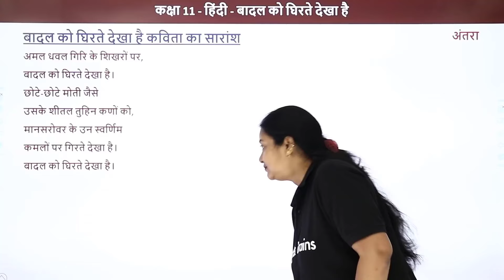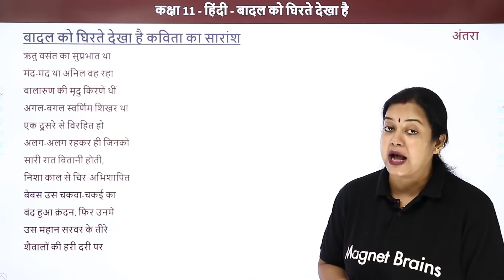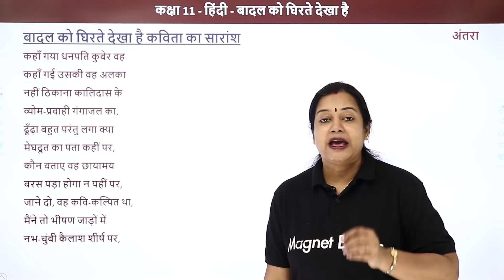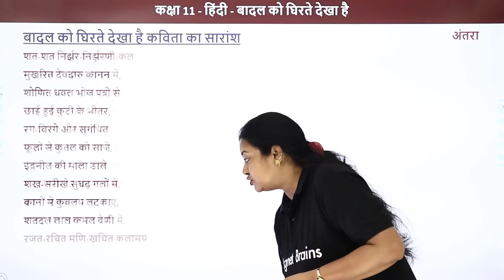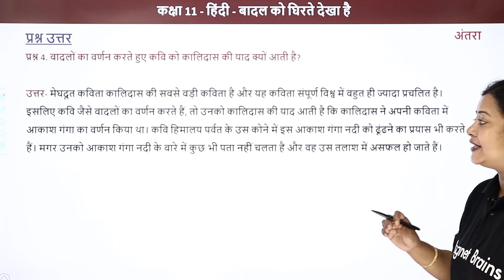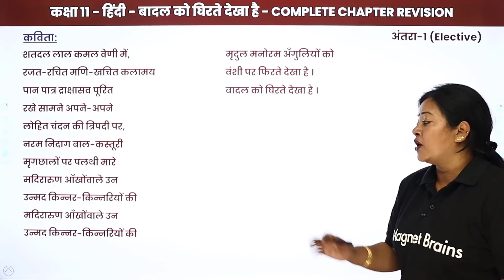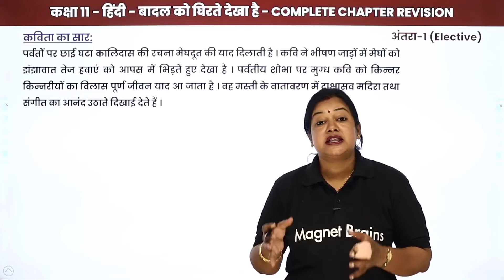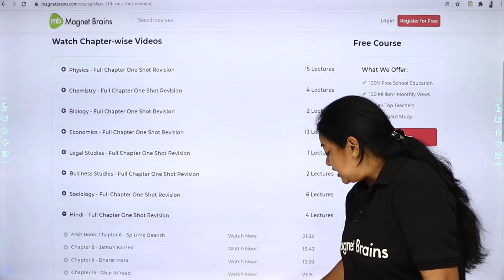Baadal Ko Ghirte Dekha Hai - Full Chapter Explanation, NCERT Solutions| Class 11 Hindi Ch 17 | Antra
✔️ Class: 11th
✔️ Chapter: Badal Ko Ghirte Dekha Hai /  बादल को घिरते देखा है (Chapter 17)
✔️ Topic Name: Badal Ko Ghirte Dekha Hai - Full Chapter Explanation, NCERT Solutions and MCQs | Class 11 Hindi Chapter 17 | Antra
✔️ Topics Covered In This Video : This YouTube video provides a comprehensive explanation of Badal Ko Ghirte Dekha Hai chapter 17 from Antra book, Class 11 Hindi by Rupali Ma'am. The video includes a full chapter explanation, NCERT Solutions and MCQs. Learn the in-depth details of the chapter and understand the concepts with this video. Get ready to ace your exams with the help of this tuition video.
00:00 इंट्रोडक्शन: बादल को घिरते देखा है / Introduction: Baadal Ko Ghirte Dekha Hai
00:40 बादल को घिरते देखा है कविता का सारांश / Baadal Ko Ghirte Dekha Hai, Kavita ka saransh
21:17 प्रश्न - 1 से 4: प्रश्नोत्तर: बादल को घिरते देखा है / Prashn - 1 se 4: Prashnottar: Baadal Ko Ghirte Dekha Hai
           प्रश्न 1. इस कविता में बादलों के सौंदर्य चित्रण के अतिरिक्त और किन दृश्यों का चित्रण किया गया है ?
26:32 कविता:  बादल को घिरते देखा है  / Kavita: Baadal Ko Ghirte Dekha Hai - COMPLETE CHAPTER REVISION
37:22 कविता का सार / Kavita ka saar
42:54 वेबसाइट अवलोकन / Website Overview

badal ko ghirte dekha hai class 11 summary
बादल को घिरते देखा है pdf
कस्तूरी मृग के अपने पर ही चिढ़ने के क्या कारण हैं?
बादल को घिरते देखा है mcq
कवि ने 'महामेघ को झंझानिल से गरज-गरज भिड़ते देखा है' क्यों कहा है
1. इस कविता में बादलों के सौंदर्य चित्रण के अतिरिक्त और किन दृश्यों का चित्रण किया गया है?
badal ko ghirte dekha hai summary in hindi